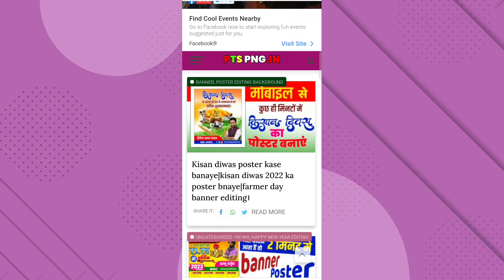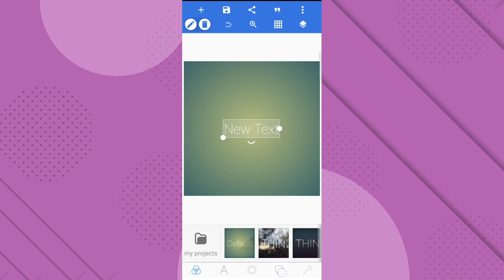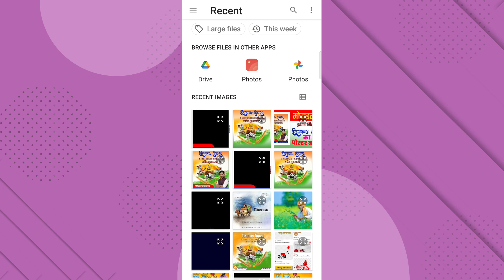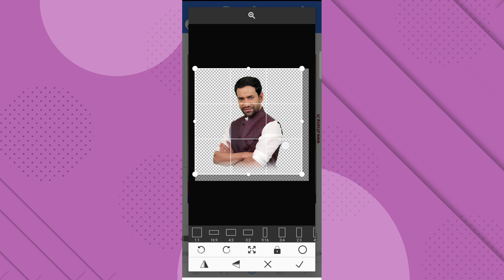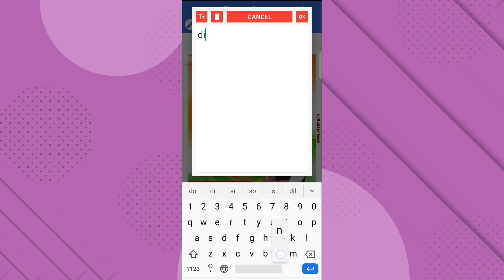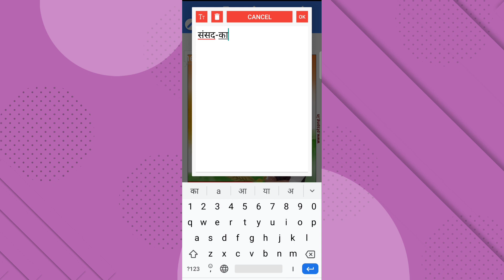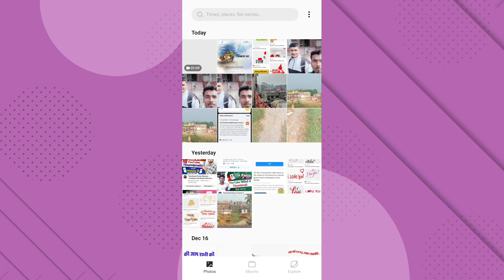Kisan diwas poster kaise banaye| kisan diwas 2022 ka poster kaise banay| farmer day banner editing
Kisan diwas poster kaise banaye| kisan diwas 2022 ka poster kaise banaye| farmer day banner editing| farmer day poster editing|

Queries solved:
Kisan diwas poster kaise banaye
kisan diwas 2022 ka poster kaise banaye
farmer day banner editing
Farmer day poster editing

Hd Png images download kaise kare
All Type png download
Free png photo download
Fastival poster Kaise banaen
Fastival banner editing